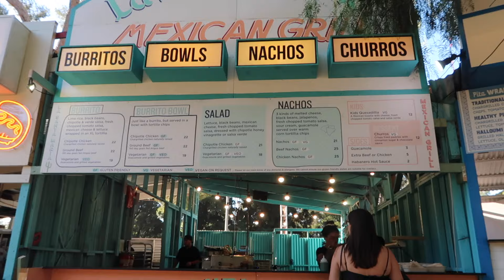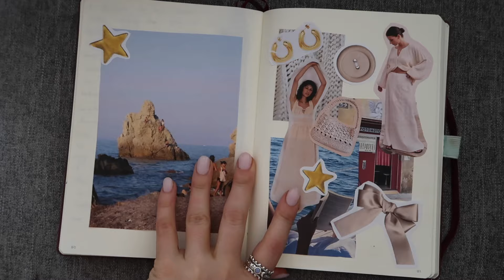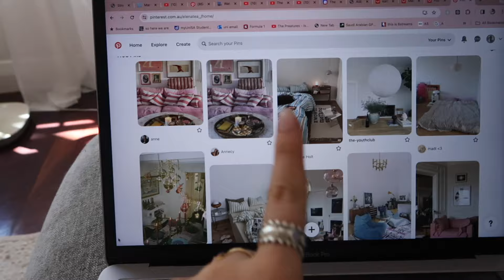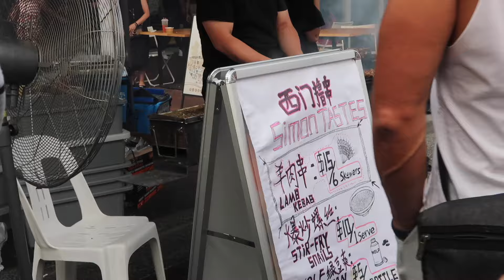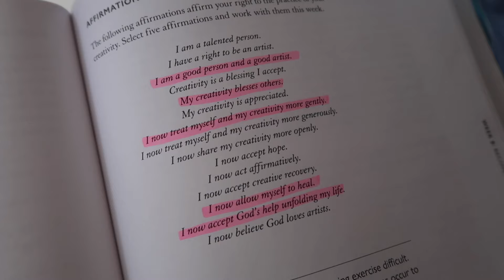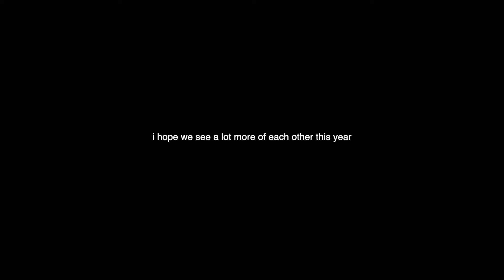weekend in the life of a 25 yr old teenage girl | VLOG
ciao belli,
welcome back to my favourite little video diary. i'm so happy to be back creating on youtube! there are lots of exciting changes happening for me this year, and i cannot wait to share them all on here with you. let's bring back cozy long form content in 2024!

love,
téa xoxo